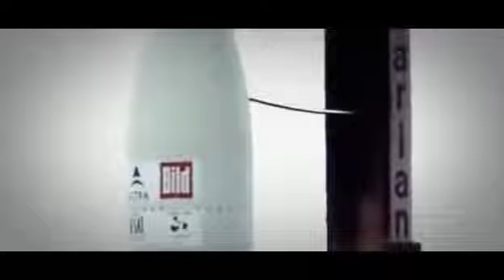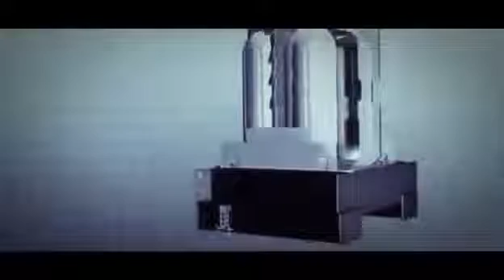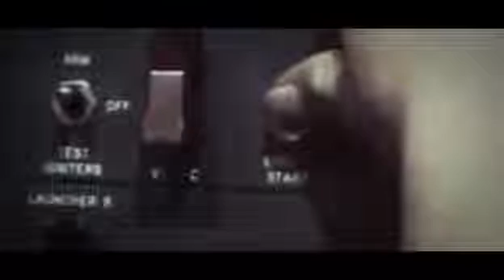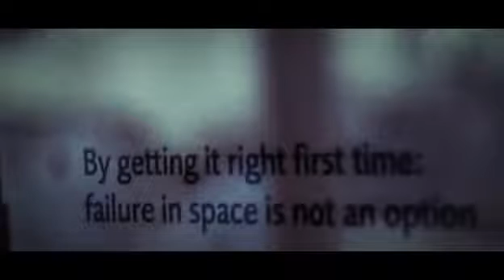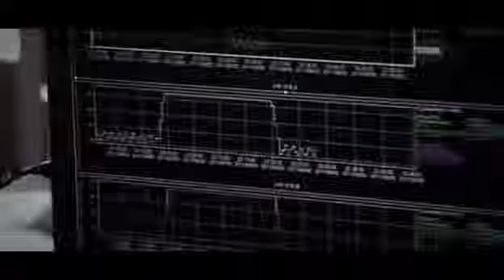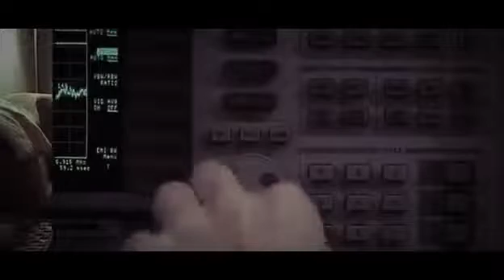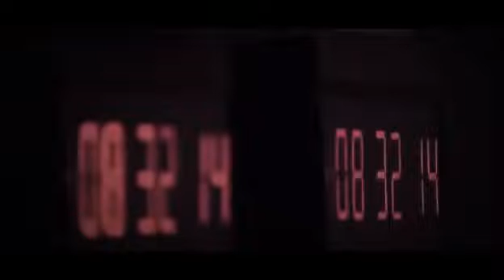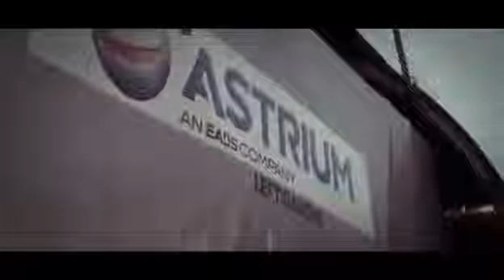National Geographic |Megastructures-Mega Satellite - BBC Documentary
Documentary of earth's violent past and tectonic plates.

The Largest Submarine in The U S Navy, the largest submarine in the world, the largest submarine in world war ii, the largest submarine in the russian navy, ...

Navigation is a field of study that focuses on the process of monitoring and controlling the movement of a craft or vehicle from one place to another. The fi...

Unmanned probes are hurling through the cosmos in record numbers. Traveling billion of miles from Earth, they are carrying out longer more complex missions t...

national geographic national geographic 2014 national geographic documentary documentary documentary 2014 documentaries documentaries 2014 bbc documentary di...

The Universe - Deep Space Disasters ( N